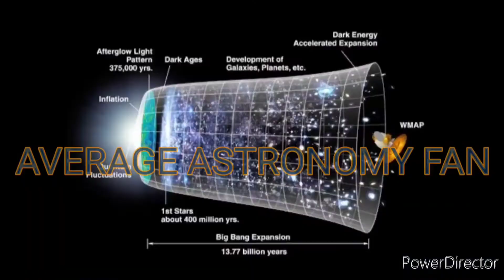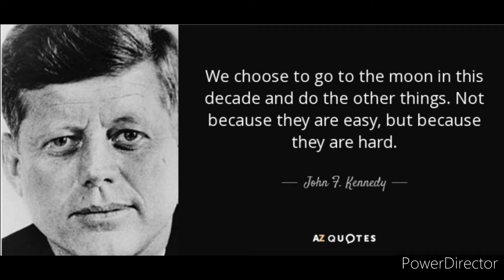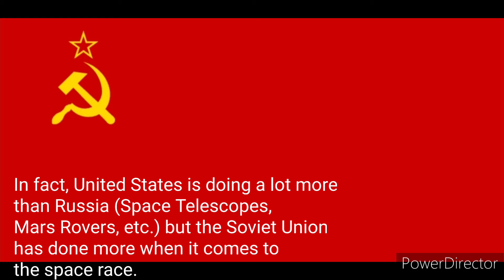The Apollo 11 Moon Landings Explained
Hello everyone, the Apollo 11 anniversary was 9 days ago but because of the James Webb Space Telescope video, I had to make this video later. At least I have made a video about an important space exploration event! I hope you liked the video! :)

Stay Astronomical!